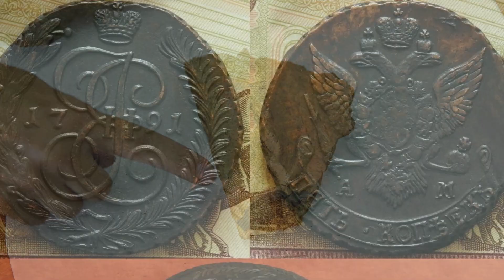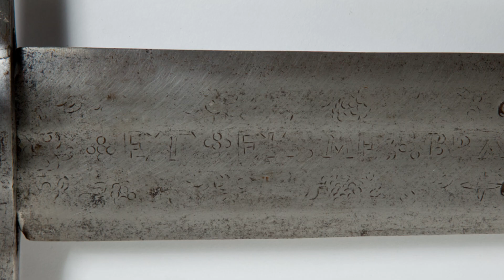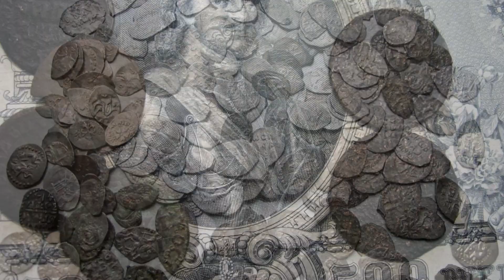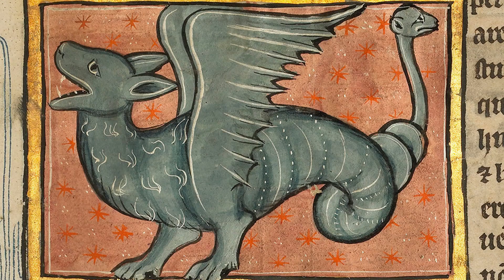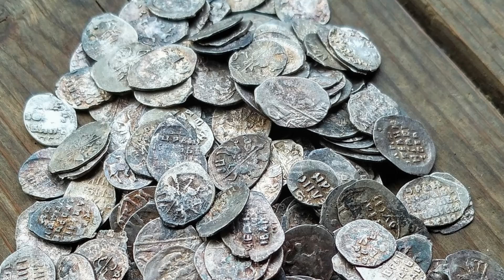Builders discover 16th century house underground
Throw away your metal detectors, forget the archaeologists. New "searchers" of ancient artifacts and buildings have appeared - these are construction workers. Every year more and more builders dig tunnels, foundations for huge buildings and find amazing and unusual things hidden deep underground. Usually these finds lie at depths that the metal detector does not see. Now, to get rich and learn more about our history first hand, it is enough to find a job as a builder.
00:00 ► Intro
00:24 ► Tunnel
01:30 ► The largest sword on earth
03:03 ► Strange box in China
04:55 ► House from "the depths of centuries"
05:44 ► Luxurious villa at a depth of 12 meters
08:10 ► Mayan giant mask
09:27 ► Pot with money and more
10:02 ► Statues that are over 2,000 years old
10:57 ► Dragon Skin
13:13 ► Treasure from the time of Ivan the Terrible
14:18 ► A flower 100 million years old
15:34 ► Tunnel to the underworld
Recently people with metal detectors were pushed aside by construction workers. A huge number of ongoing and planned construction projects means a huge amount of unearthed land, which is sure to contain something: from 400,000-year-old elephants to treasures worthy of the British Crown. Hi, friend. You are on the KirTop channel.